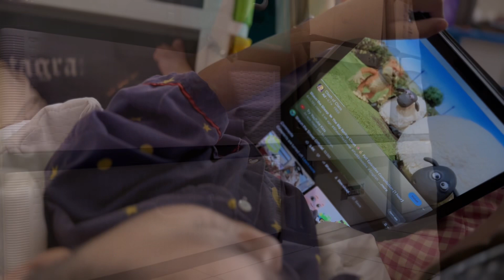Chapter 22 Ramadhan ke-4 with the anak2